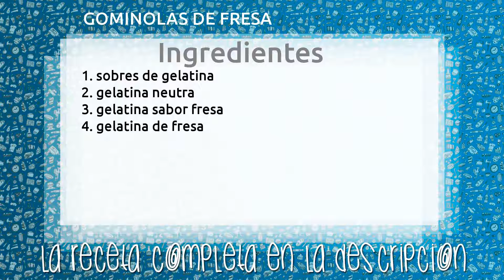GOMINOLAS DE FRESA